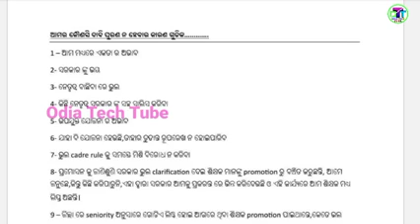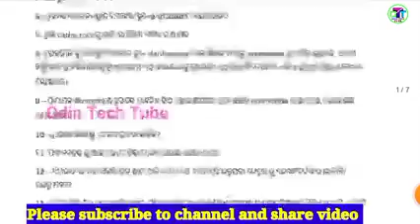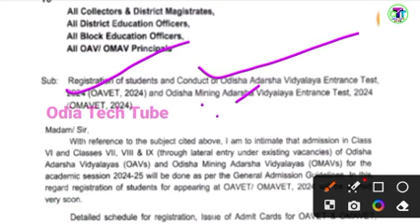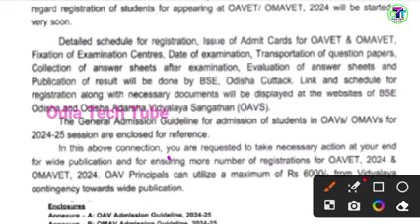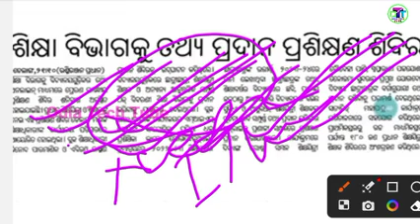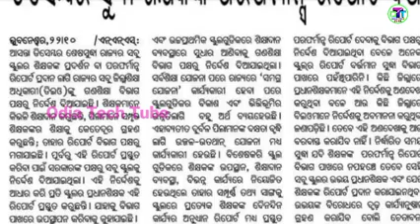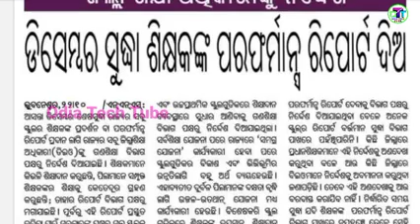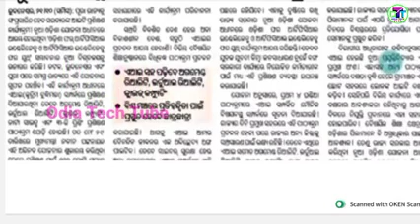Good NewsFor All Teachersଆସନ୍ତା ଡ଼ିସେମ୍ବର ସୁଦ୍ଧା ଦାବି ହେବ ପୂରଣ DEO BEOଙ୍କ ହାତରେ ସବୁ ଦାୟିତ୍ୱ ଦିଆଗଲା।😁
ଆକ୍ସନ ମୋଡରେ ଗଣଶିକ୍ଷା ବିଭାଗ। ସମସ୍ତ ଶିକ୍ଷକ ମାନଙ୍କୁ ଦିଆଯିବ ଟ୍ରେନିଂ।ଡିସେମ୍ବର ମଧ୍ୟରେ ଆକ୍ସନ ତାପରେ ସମାଧାନ 😂